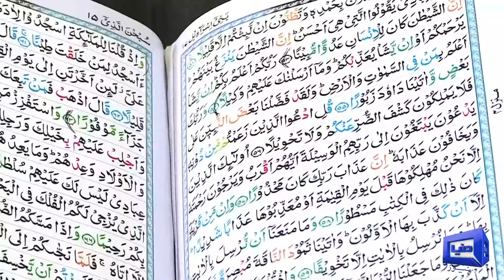Payam e Subh With Aneeq Ahmed | 29 March 2024 | Dunya News